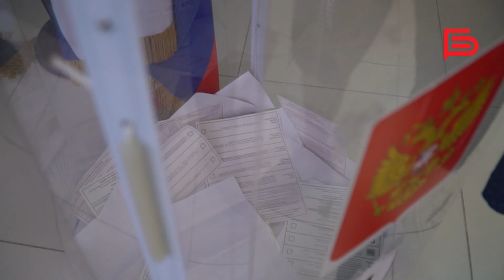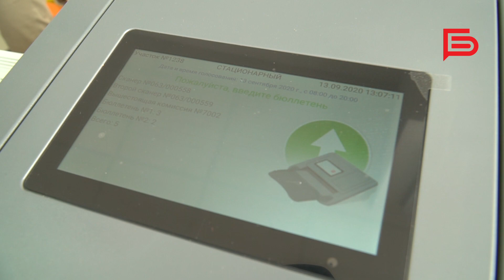Областной избирком озвучил предварительные итоги выборов